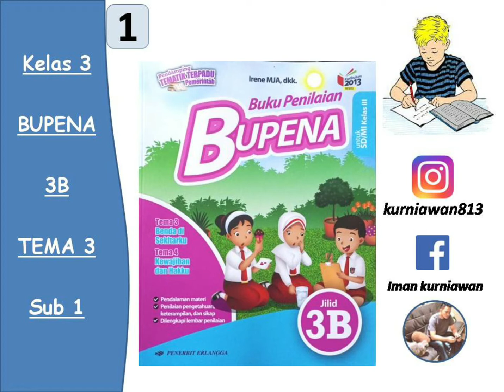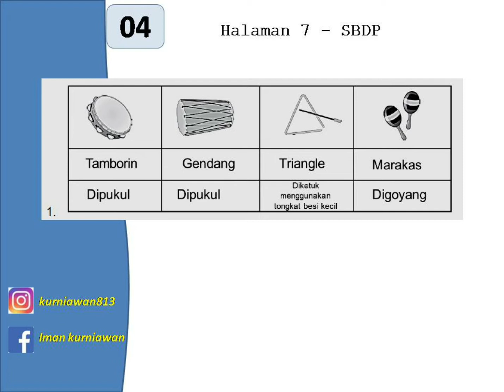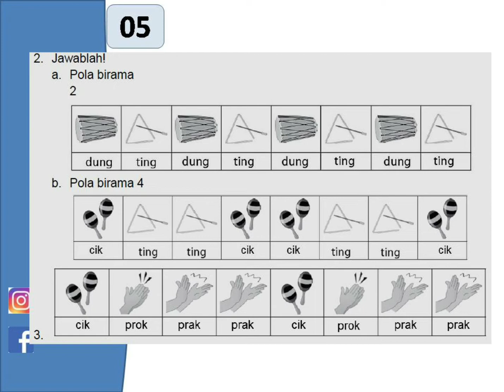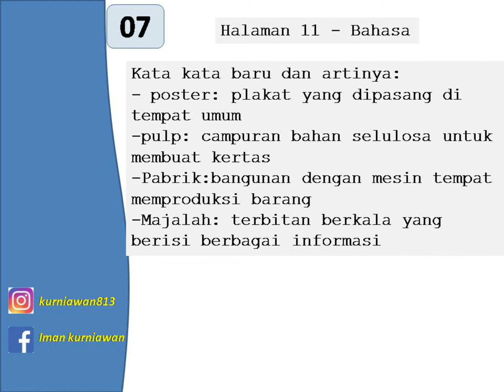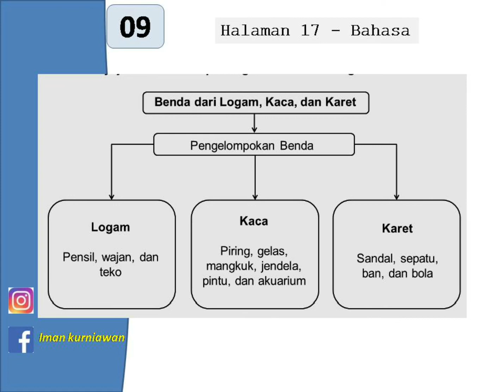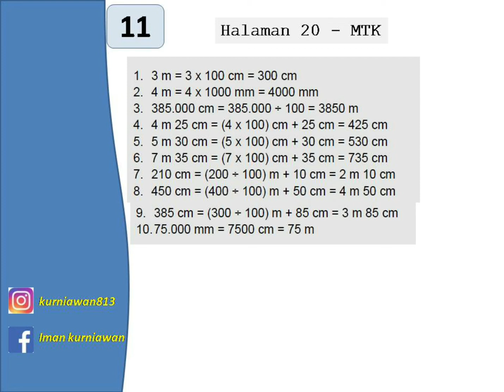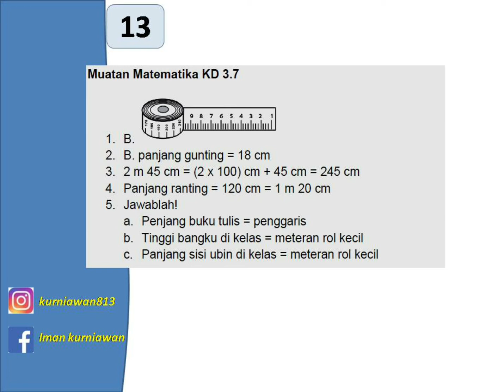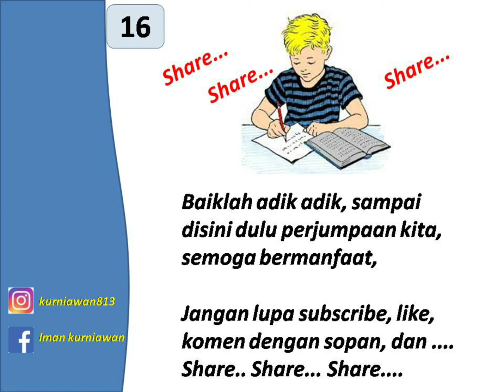BUPENA 3B - Hal. 3 - 25 | Tema 3 Sub 1